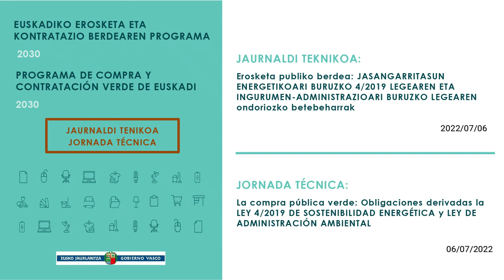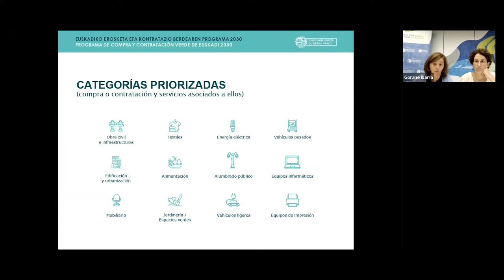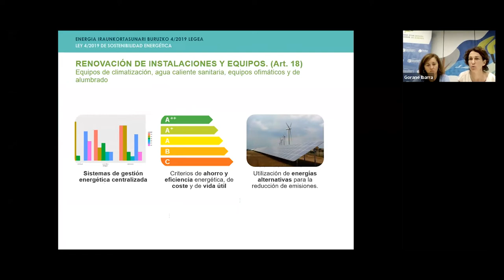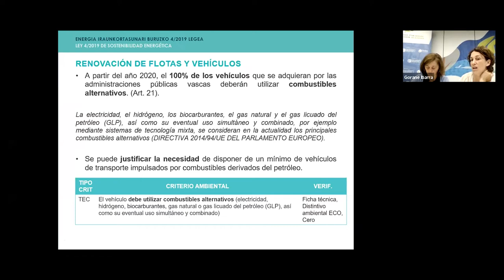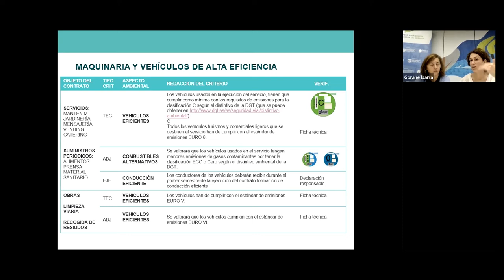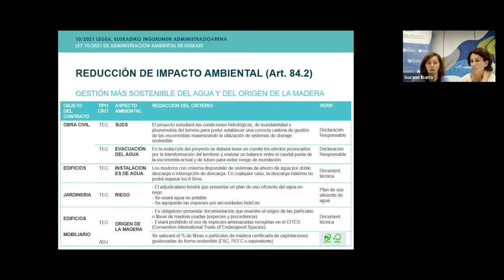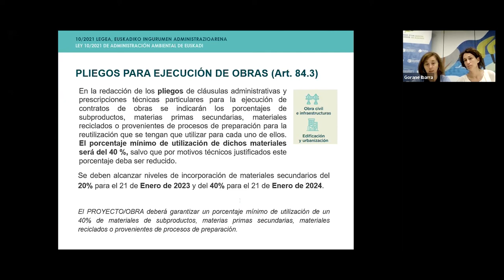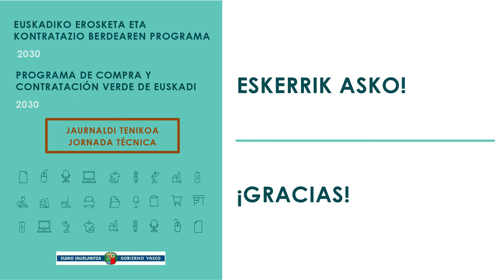Obligaciones en la compra verde de la Ley 4/2019 Legearen betebeharrak erosketa berdean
Indarrean jarri berri diren legeek erosketa publiko berdearen arloan ezarritako betebeharrak ikusaraztea da jardunaldiaren helburua. Erosketari eragiten dioten betebehar orokorrak eta honako hauek eskuratzeari buruzko beste betebehar batzuk jorratuko dira: energia elektrikoaren hornidura, ibilgailuak, errepide bidezko garraio-zerbitzuak, instalazioak berritzea eta konposta.

Euskadi bide anbiziotsu batean aurrera dabil oraindik kontratazio publiko berdearen eremuan. Tresna estrategiko eta eraldatzeko baliabide bat da, ekoizpen- eta kontsumo-eredu arduratsu, ingurumenaren aldetik jasangarri, lehiakor eta berritzaileetara abiatzeko.

El objetivo de la jornada es visualizar las obligaciones en compra pública verde derivadas de leyes de reciente entrada en vigor.Se tratarán las obligaciones generales que afectan a la compra y otras obligaciones concretas relativas a la adquisición de suministro de energía eléctrica, vehículos, servicios de transporte por carretera, renovación de instalaciones y compost.

Euskadi sigue recorriendo un ambicioso camino en el ámbito de la compra pública verde, una herramienta estratégica e instrumento de transformación hacia modelos de producción y consumo responsables, ambientalmente sostenibles, competitivos e innovadores.